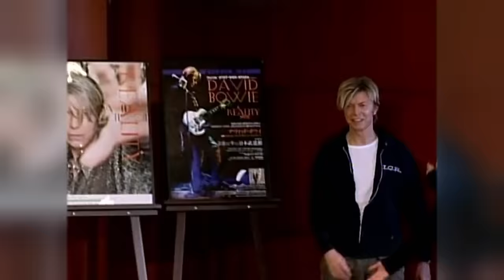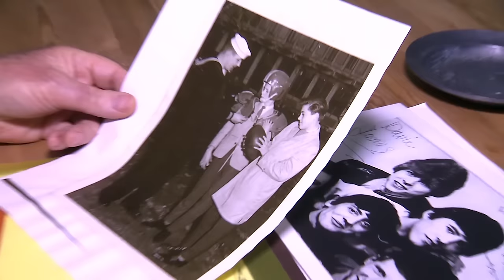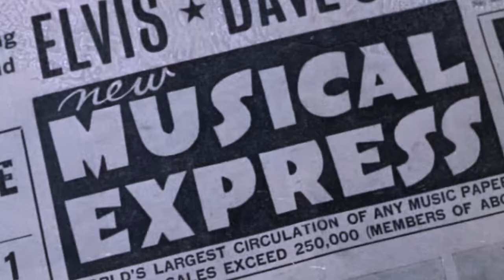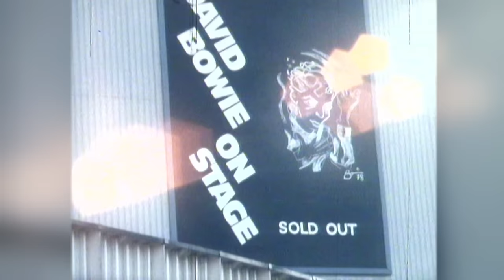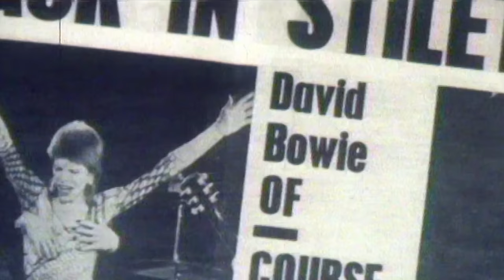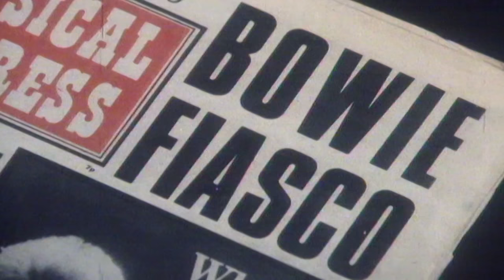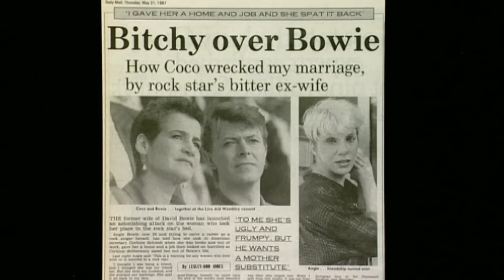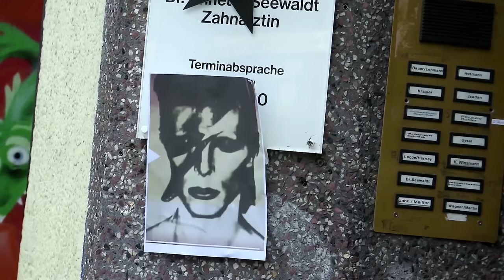BOWIE: The Man Who Changed The World | Amplified 👩‍🎤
Combining footage from interviews with the late great David Bowie and contributions from those who knew him personally, this documentary celebrates the illustrious life of one of the greatest artists to ever grace the stage.